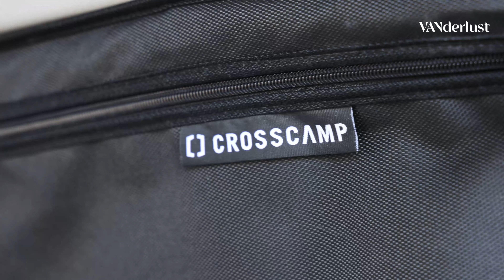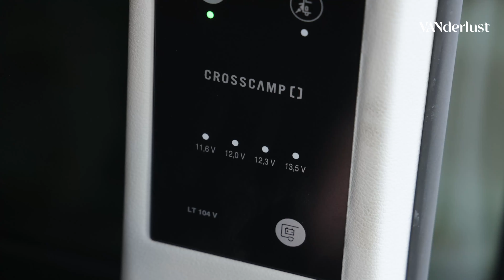Crosscamp Base X Fahrzeugtest: Weniger ist leer?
Mit Minimal-Ausstattung richtet sich der Crosscamp Base X an Kurz- und Spontanurlauber.
Die fünf Gurtplätze im Mercedes Vito Camper sorgen für eine hohe Alltagstauglichkeit. Kann das Konzept funktionieren? Und wenn ja, für wen?

Übrigens, alle Einzelheiten zum Fahrzeugtest gibt's in der kommenden Ausgabe der VANderlust 01-2024! Diese gibt's ab dem 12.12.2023 bei uns im Online-Shop zu kaufen. Wenn du die Ausgabe nicht verpassen willst, dann hole dir jetzt das VANderlust-Abo! 4 Ausgaben im Jahr, direkt nach Hause geliefert. Und momentan schenken wir dir bei Aboabschluss noch eine 5. Ausgabe dazu ;-)

People. Travel. Technic. Style.
VANderlust – informiert & inspiriert, 100 % werbefrei.